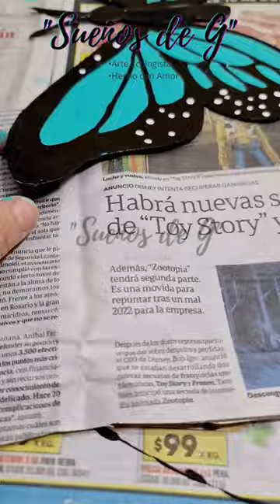El encanto de lo simple, la metamorfosis de una caja de torta a una mariposa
En este tutorial, te muestro cómo transformar una simple caja de cartón en una hermosa mariposa, que además funciona como un tutor para plantas. Acompáñame en este viaje donde convertiremos lo ordinario en algo extraordinario, mientras contribuimos al cuidado del medio ambiente. ¡Descubre cómo darle alas a tu jardín con este proyecto eco-friendly!"
Gaby♻️